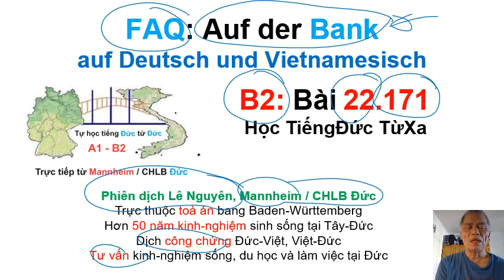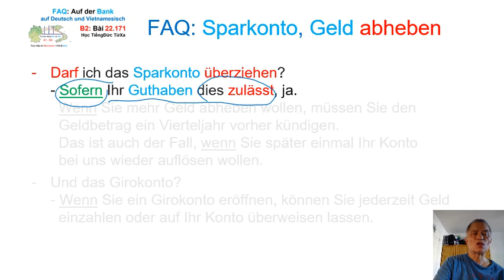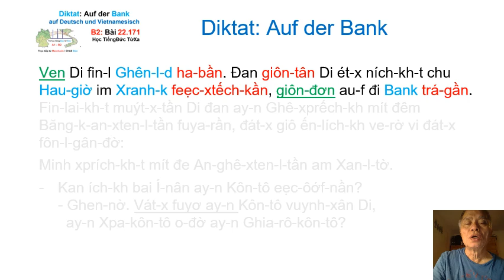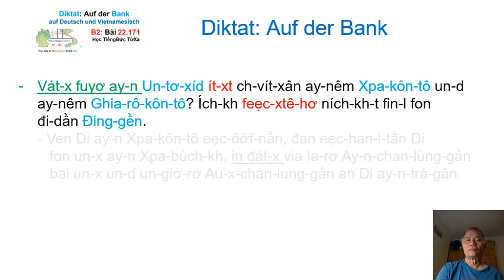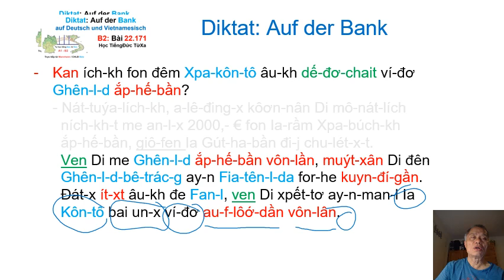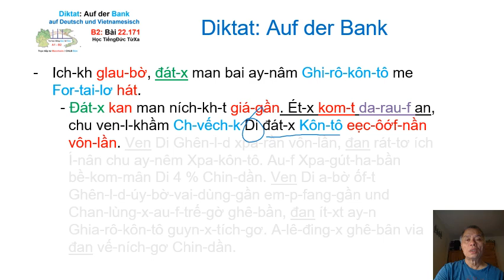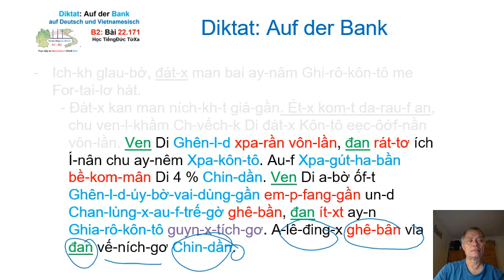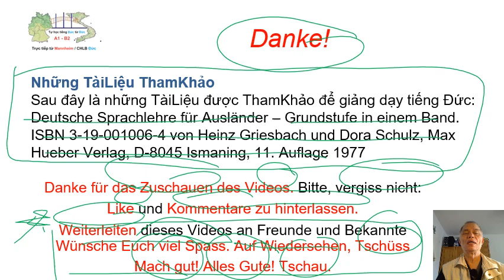B2 22.171 - FAQ - Auf der Bank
Ước vọng để lại cho hậu thế một tài sản miễn phí nhưng vô giá. Đó là tự học tiếng Đức từ xa'.
Xin các anh chị ủng hộ truyền bá rộng rãi.
Tôi cố gắng làm cho xong toàn bộ từ A1 đến B2.

Những TàiLiệu ThamKhảoSau đây là những TàiLiệu được ThamKhảo để giảng dạy tiếng Đức:
Deutsche Sprachlehre für Ausländer – Grundstufe in einem Band. ISBN 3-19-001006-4 von Heinz Griesbach und Dora Schulz, Max Hueber Verlag, D-8045 Ismaning, 11. Auflage 1977